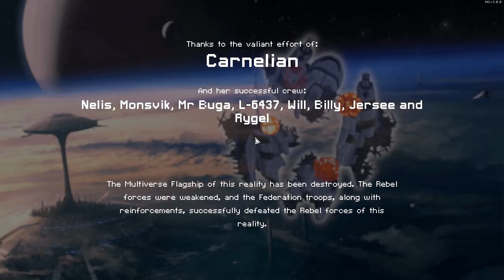Access Denied Ep.155 FTL: Multiverse 5.3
That's a big old "nope" right there.